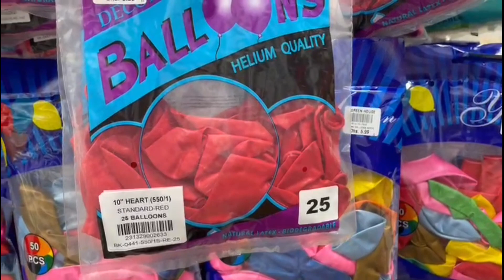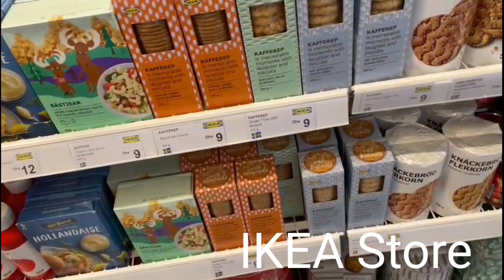LETS GO WINDOW SHOPPING